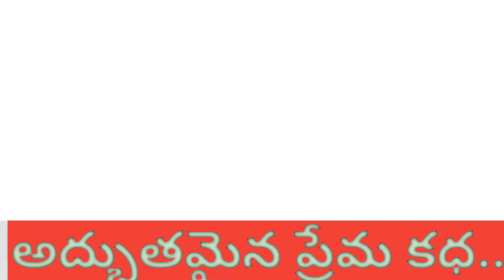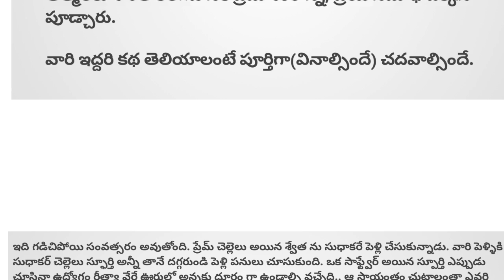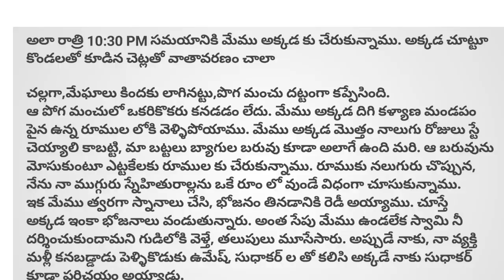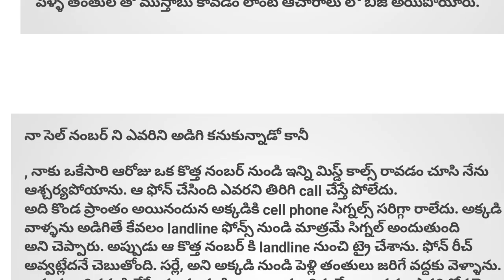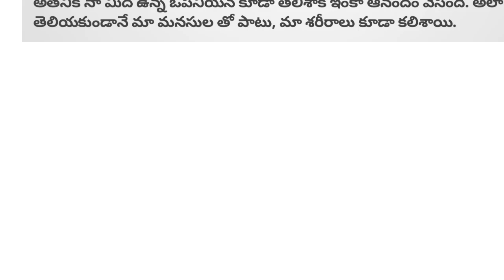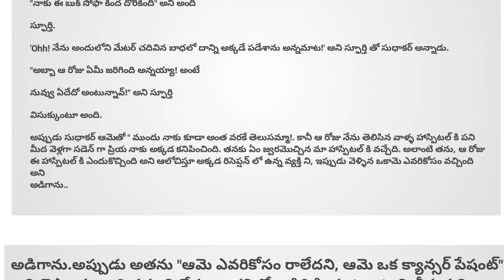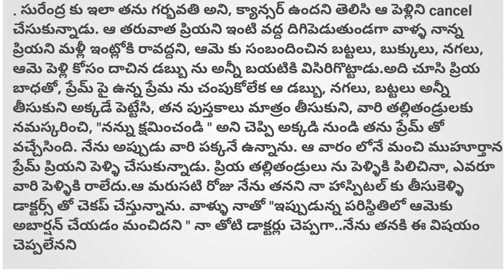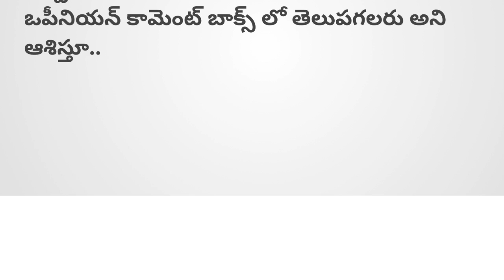ప్రతీ ఒక్కరి మనసుకు నచ్చే అద్భుతమైన కథ..😍. Heart touching stories in😍 Telugu-8| Telugu audio stories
ప్రతీ ఒక్కరి మనసుకు నచ్చే అద్భుతమైన కథ..😍. Heart touching stories in😍 Telugu-9| Telugu audio stories

story is not my own.. voice is only mine
credits to writer...

life stories in Telugu
telugu facts